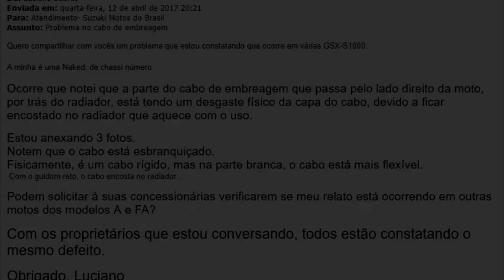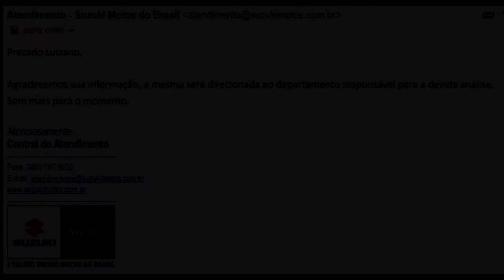LuckySoares RaceBike - GSX-S1000 - VERIFIQUE O CABO DE EMBREAGEM + Canais Amigos GSXS1000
Problema com o Cabo de Embreagem da GSXS1000.
Cabo pega no radiador quente e fica "GASTO".
Solução? Apenas um enforca gato.

Moto: Suzuki GSX-S1000
Codename: "Ruiva"
Remap de ECU
Escape: Firetong Willy Made
Amortecedor de Direção: MaxRacing
QuickShifter Easy: HealTech
Piscas: Scud

REMAP:
Remapeamento de ECU: Fale comigo... LuckySoares na área e consulte preços para sua moto, independente de Marca, Cilindrada ou Estilo.

Disponho de serviço Delivery.

Consulte preço, informando MARCA, MODELO e ANO.